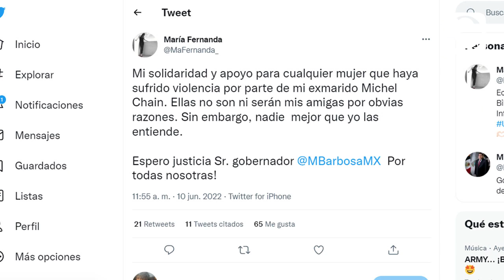Exige Barbosa la cabeza de Michel Chaín por violentador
Tras las acusaciones de violencia en contra de Michel Chaín, el gobernador Miguel Barbosa Huerta pidió al ayuntamiento de Puebla definir si continuará en el cargo, pues de acuerdo al mandatario, “ningún violentador de mujeres puede ser servidor público” 🧐